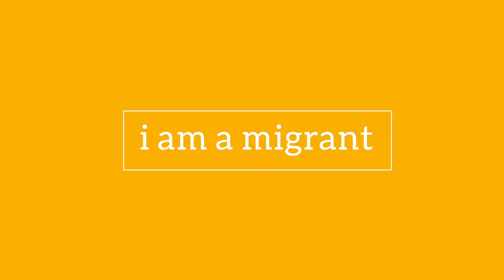Ahmed Badr - The importance of storytelling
Ahmed, our i am a migrant voice and now host of IOM's podcast "Together: Welcome to America", talks about the importance of storytelling.